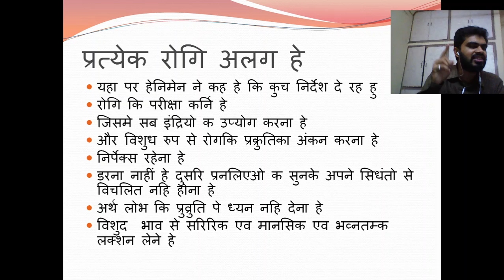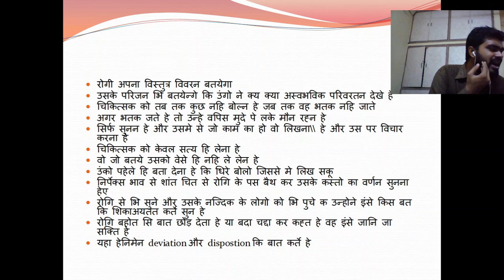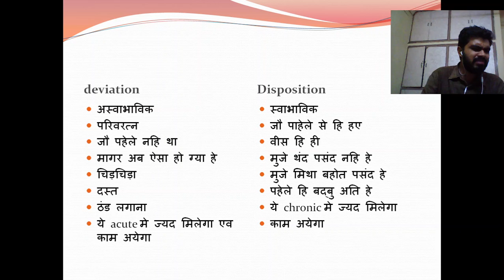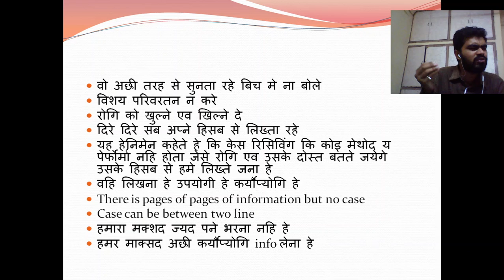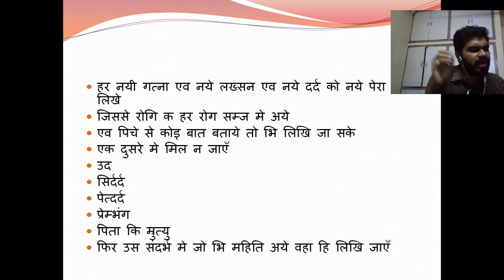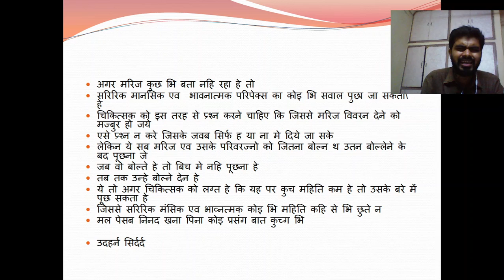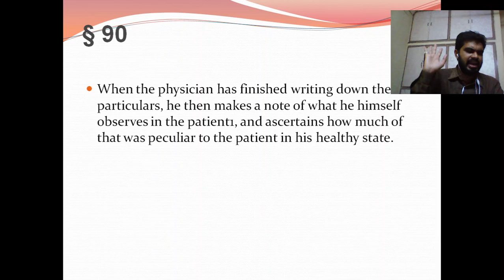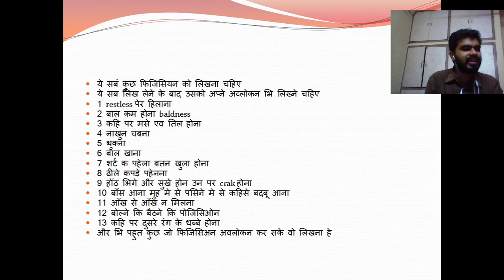Organon aphorism 82to90 केश रिसीविंग भाग2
होमियोपैथिक केश रिसीविंग सीखे सरल हिंदी में